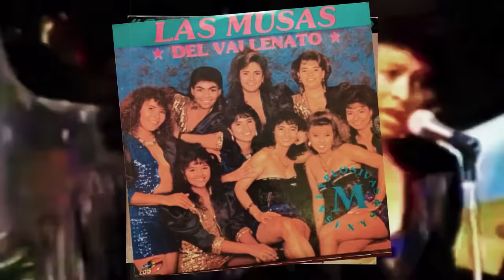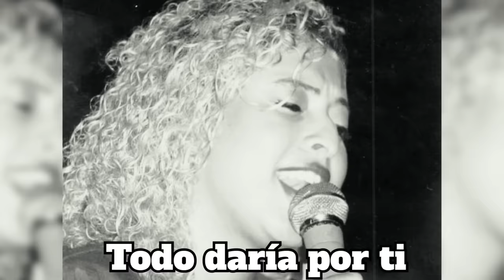La TRISTE MUERTE de PATRICIA TEHERÁN como NUNCA te la CONTARON 🚫 (Documental)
Aquí te traemos un documental acerca de la vida y muerte de esta gran artista vallenata llamada Patricia Teherán, una de las mejores cantantes de su época.
00:00 Introducción
01:14 Su Historia Musical
06:11 Su vida personal y un triangulo amoroso
07:02 Varias señales la advirtieron de lo inevitable
09:23 Su muerte y legado